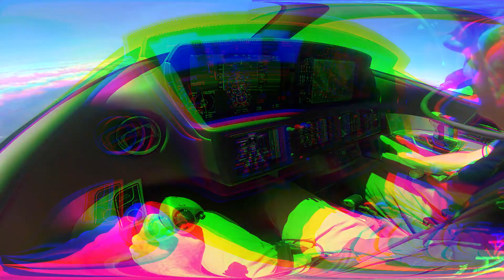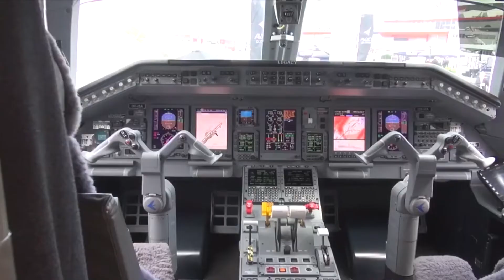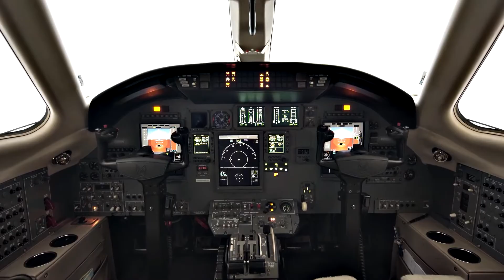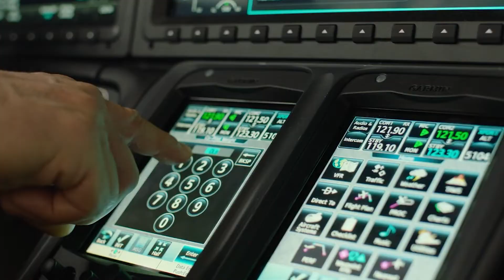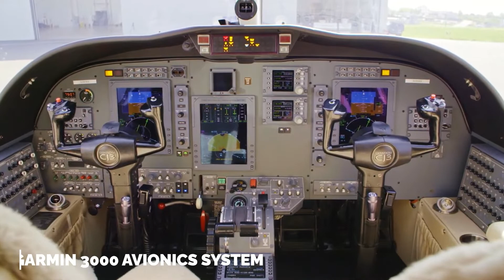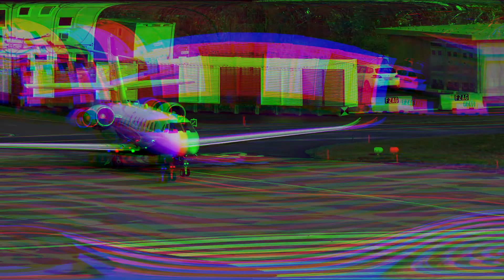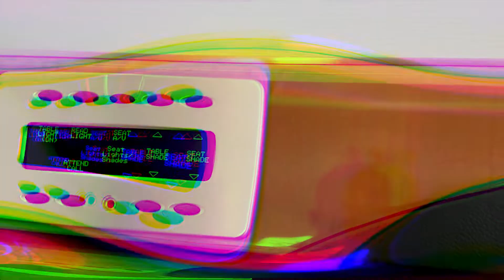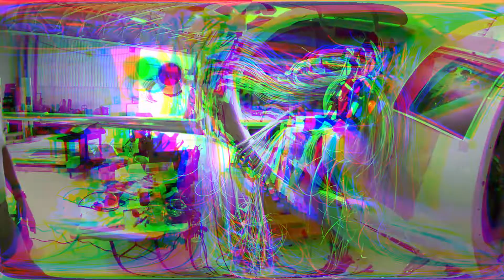The MOST affordable PRIVATE PLANES for YOU!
Welcome Back To Daily Aviation!
​Buying your own plane that you can hop in and fly any time you want is something that all pilots hope they can do at some point. But many people think they need hundreds of thousands of dollars  to get their hands on a plane. The truth is, some of them are more affordable than you might think.It is not a secret that owning an aircraft is not cheap. After all, next to the purchase price, there are maintenance, insurance, and operational costs. But which aircraft should you choose if you want to spend as little money as possible and still enjoy all the benefits .in this video, we are looking into 7 Cheap Planes That ANYONE Can Buy. You too!